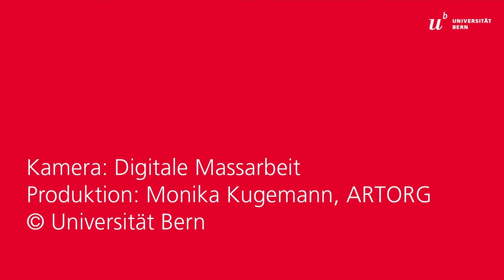Uwe E. Jocham zum CAIM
Der Direktionspräsident der Insel Gruppe über die zentrale Rolle des Center for Artificial Intelligence in Medicine (CAIM) für das strategische Ziel der Digitalisierung im grössten medizinischen Versorgungssystem der Schweiz.